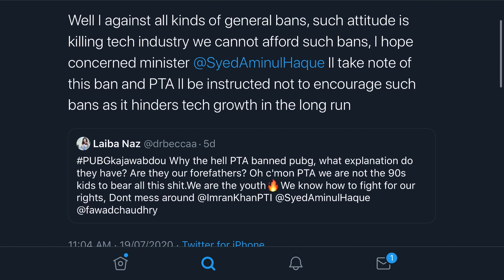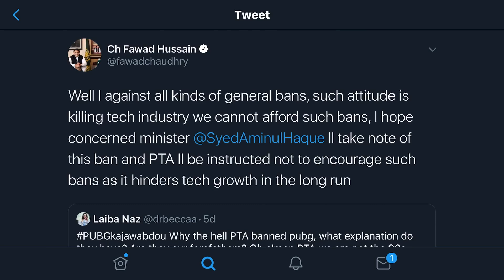Pubg unban update | Unban Pubg Fawad Chaudhary tweet on pubg ban | iBs Slayer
For More Like Our Facebook Page